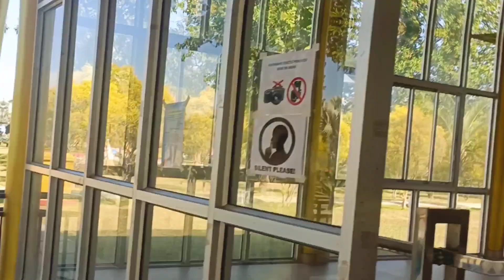The GOLDEN PAGODA || Khongmu-kham, Namsai,Arunachal Pradesh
The Golden Pagoda is located at Tengapani (also known as Chongkham), in the Namsai District of Arunachal Pradesh, in North East India. The Golden Pagoda is known to the local Tai-Khamti tribal people as ‘Khongmu-kham’.